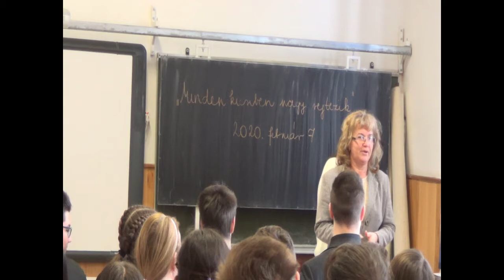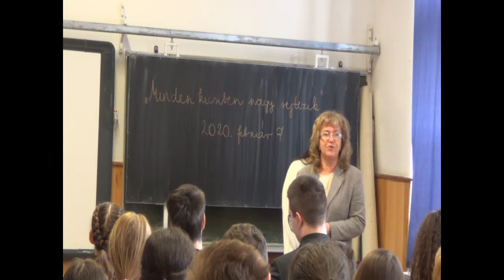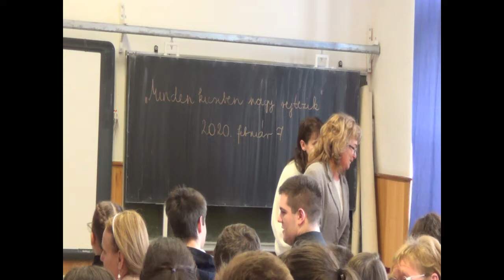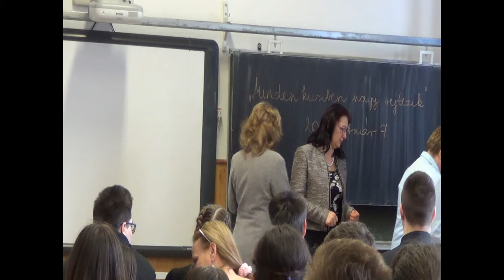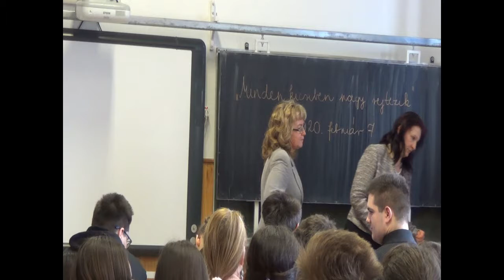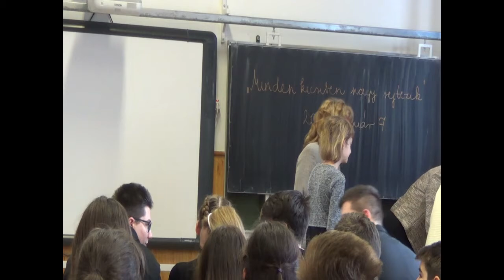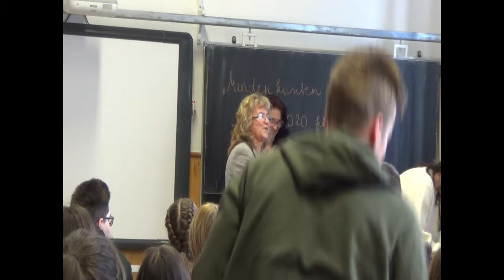Alkotói nap 2020.02.07 Deák Ferenc ÁGM Zalaszentgrót Eredményhirdetés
Alkotói nap 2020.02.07 Deák Ferenc ÁGM Zalaszentgrót